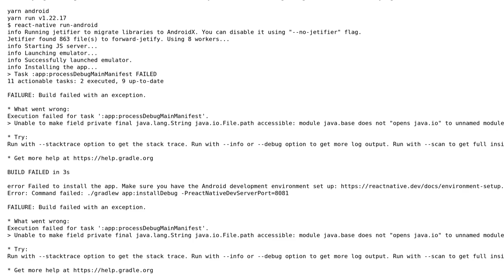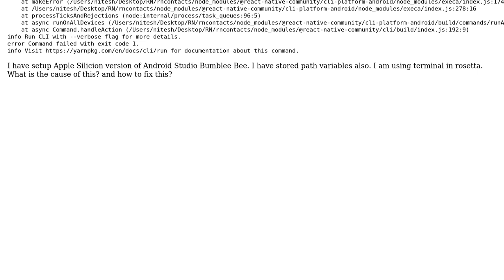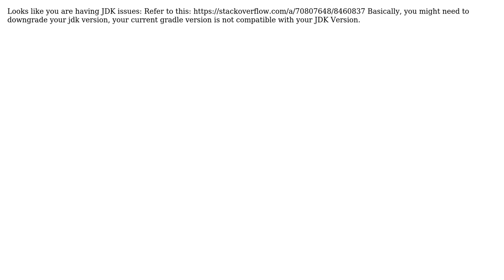Environment Setup for react-native (2 Solutions!!)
Environment Setup for react-native

With thanks & praise to God, and with thanks to the many people who have made this project possible! | Content (except music & images) licensed under CC BY-SA | Music | Images & others | With thanks to user Vishal user niteshraj user Boris Biswas and the Stack Exchange Network Trademarks are property of their respective owners. You are responsible for your own actions.